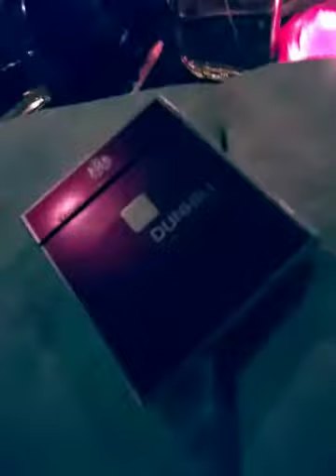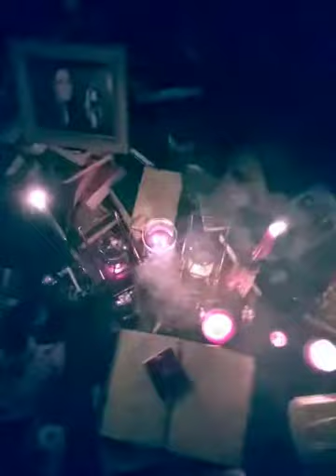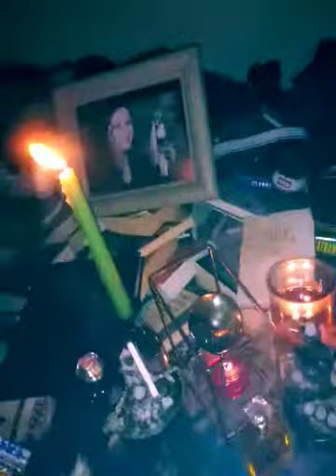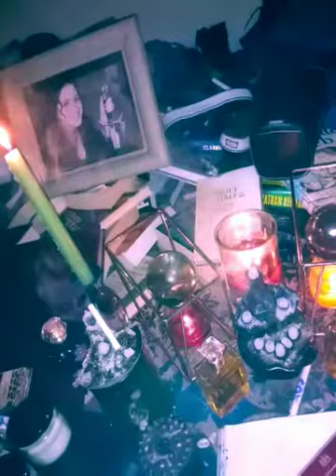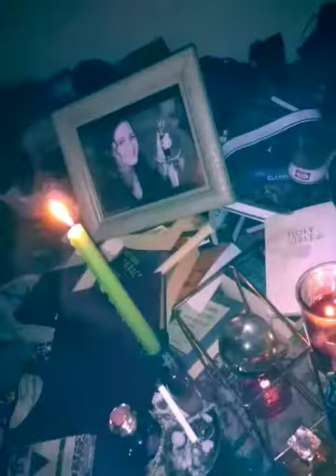August 8, 2020